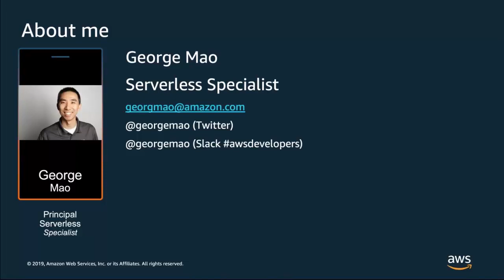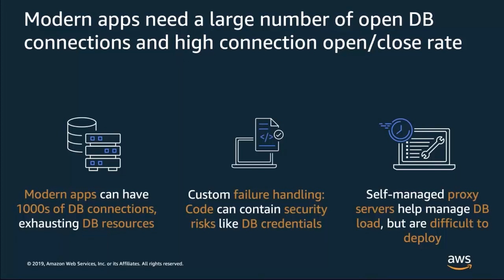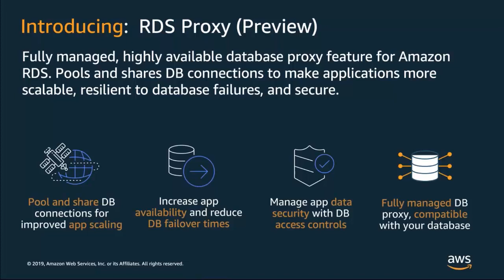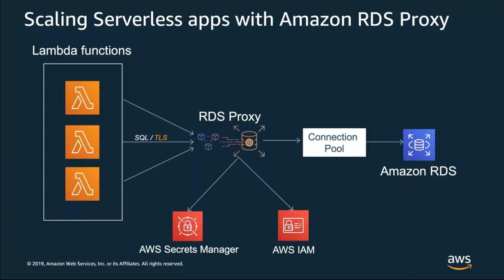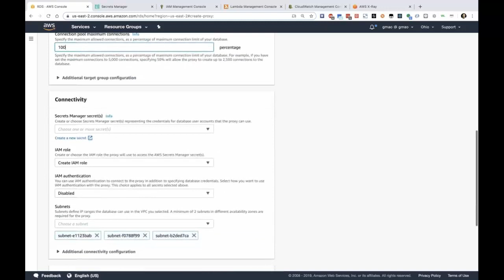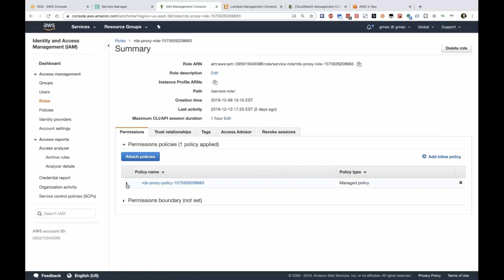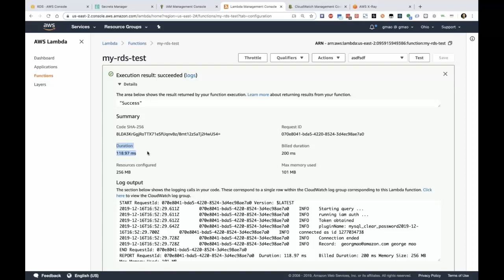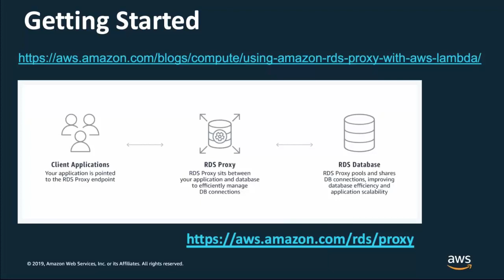Using Relational Databases with AWS Lambda - Easy Connection Pooling - AWS Online Tech Talks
Amazon RDS Proxy is a connection pooling service for relational databases. RDS Proxy enables you to use AWS Lambda to build highly scalable applications using supported relational database management services (RDBMS) such as Aurora MySQL and RDS MySQL. In this tech talk, you will learn how to use Amazon RDS Proxy with AWS Lambda to access a relational database, enabling you to easily build serverless applications that require stateful connections to relational databases.

Learning Objectives:
 - Understand the new Amazon RDS Proxy feature
 - Learn about important serverless use cases that require stateful connections to relational databases